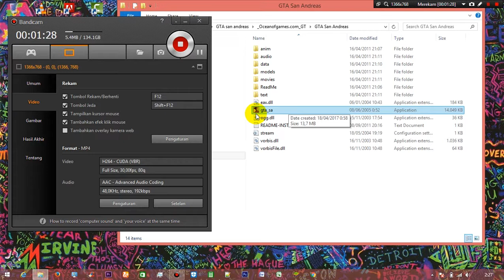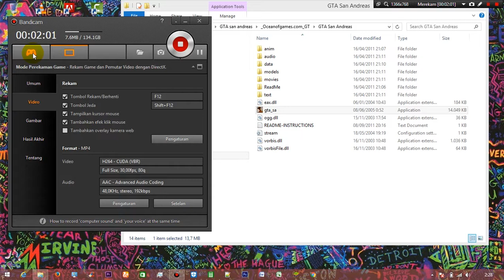screen record untuk main Game, Aplikasi Perekam Game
semoga video ini bermanfaat ,jikalau ada yg belum jelas silahkan bertanya di kolom komentar,saya siap menjawap lw saya tau,
lw memang saya gx tau yahc kita sering aja bertukaran pendampat masing-masing, jangan lupa bahagia semangat dan beriman pastinya,
babay. !!!